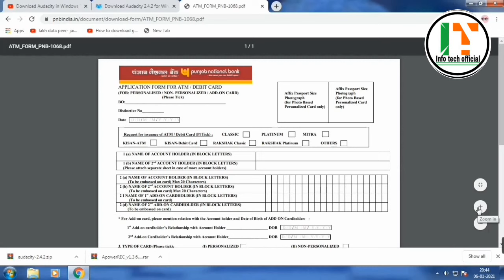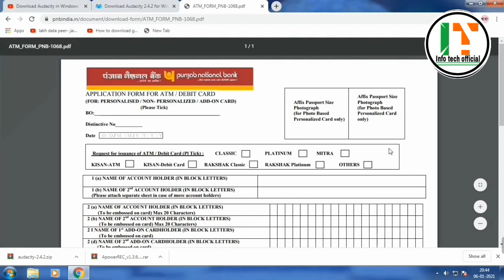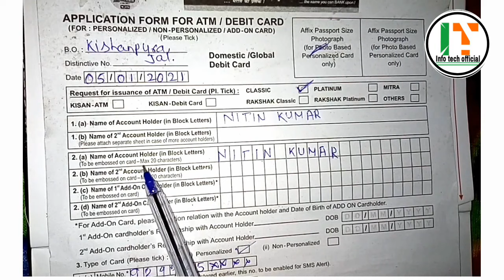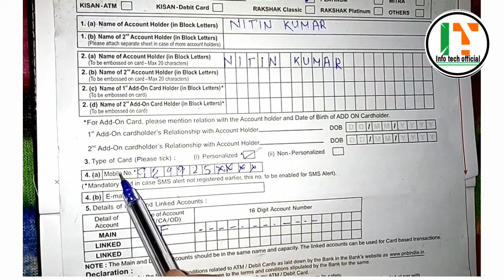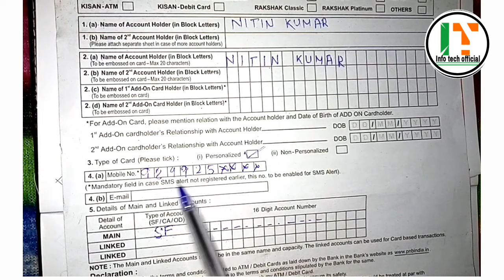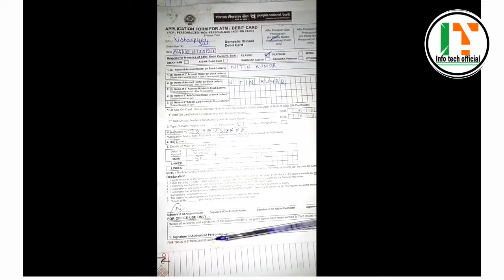pnb atm card apply kaise kare | apply online for pnb atm card | pnb debit card apply online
📽️ irctc  train ticket kaise book karen

thanks